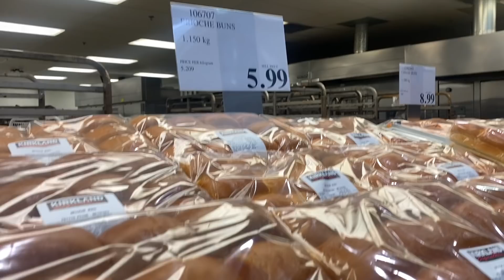Costco的面包生胚你会玩吗｜用这个成本1毛钱的面包生胚秒变烘焙高手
Costco 的面包生胚做法

分段章节介绍：
00:00  简介
00:43  吐司面包
02:11  蒜香面包
03:24  芝士肠仔包

我所用的绿茶粉亚马逊链接：(下面2款都不错）

布里欧修面包生胚要在Costco的烘焙部门找工作人员购买
英文名签：Frozen Brioche Buns
1箱34.99；约340个